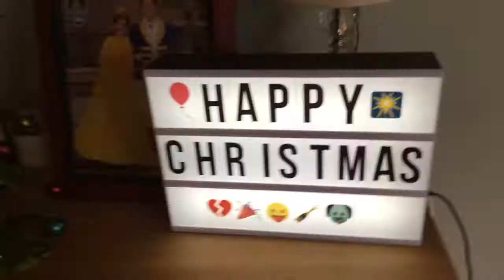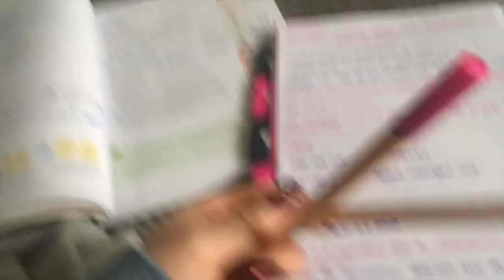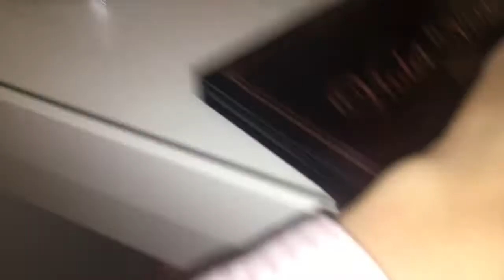CHILLED CHRISTMAS EVE (VLOGMAS DAY 24)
Thanks Jess x x x x x x x x x x x x x x x x x xx x  x x x x x x x x